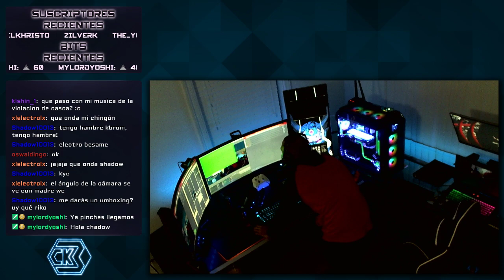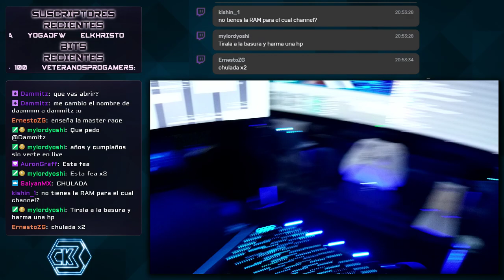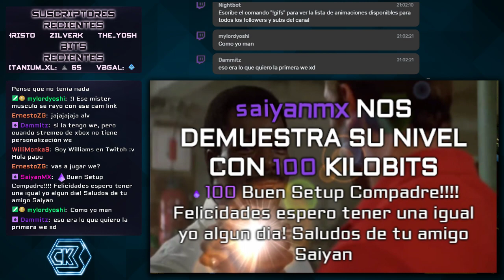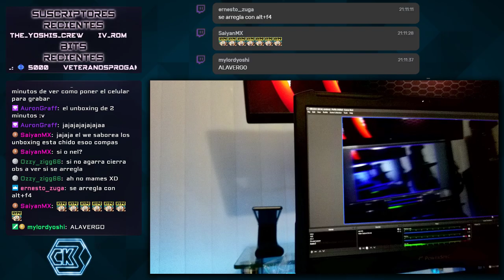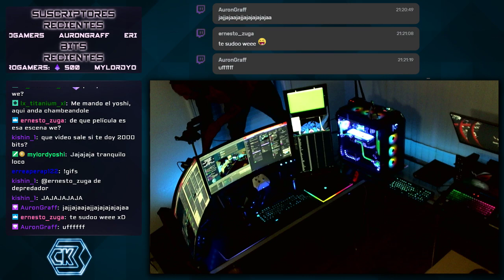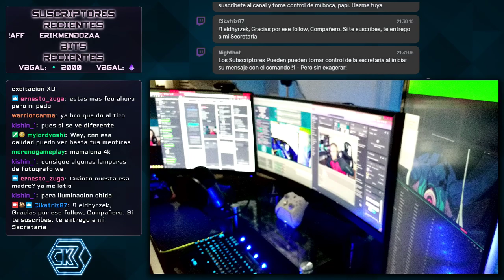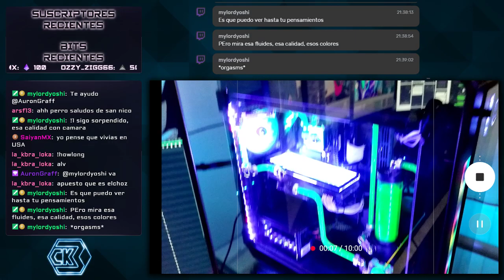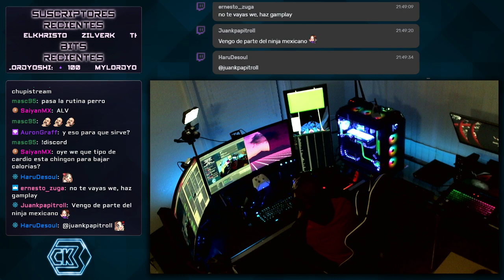Elgato Cam Link 4K - Unboxing / Instalación con DSLR Lumix G7 || Gaming Setup 2019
Un directo relajado y lleno de Fails pero con final Feliz -- adelanten ya que hay mucha charla con el chat en vivo

14:00 - Empieza el "Unboxing"
28:15 - Probando la Camara / Capturadora en la Laptop
37:18 - Instalación en la PC Master Race
48:00 - Captura Directa RAW sin Filtros aun

Compra Elgato Cam Link 4K:

Compra Panasonic Lumix G7: